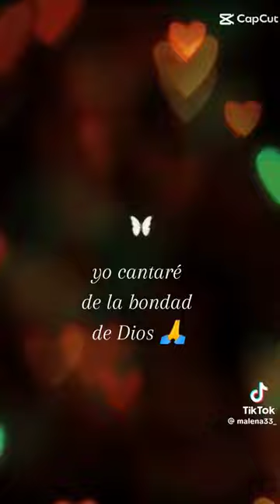2 de noviembre de 2023